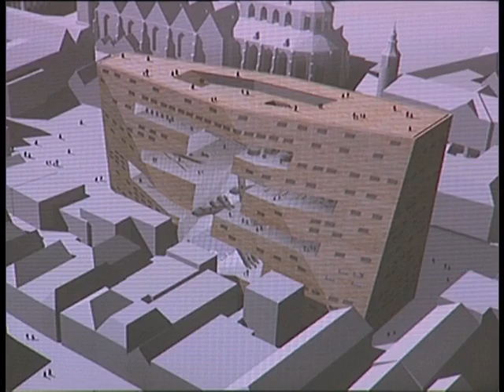Kleine kans op historisch museum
De kans dat het Nationaal Historisch Museum in het Groninger Forum gehuisvest wordt, is erg klein. Het gebouw is te klein en er is geen geld voor uitbreiding.